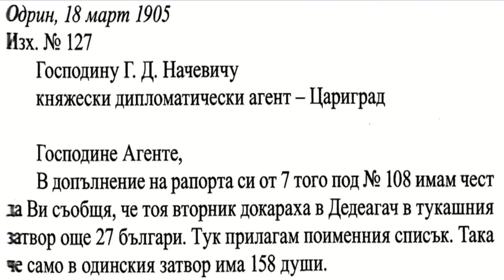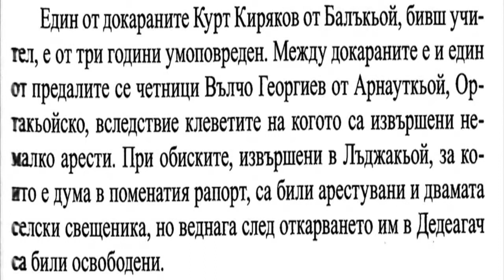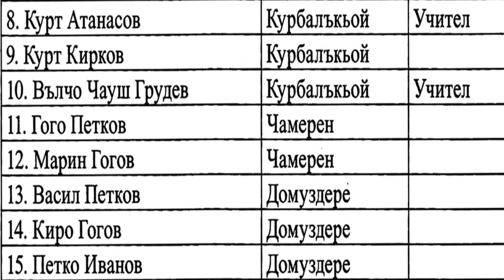Българите от Тракия в турския затвор в Одрин през 1905г